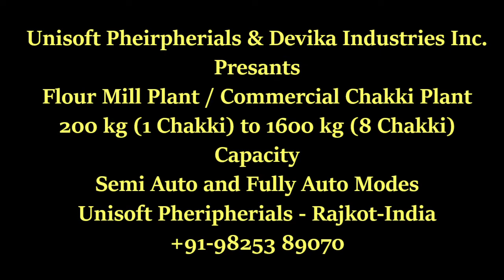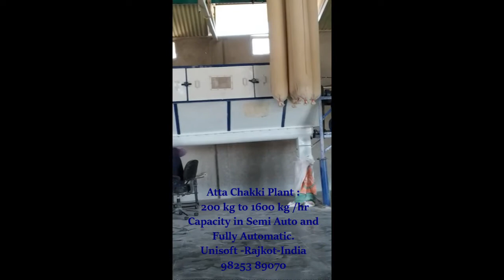COMMERCIAL ATTA CHAKKI PLANT Mo.+919825389070/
WE ARE MANUFACTURER AND SUPPLIER FOR COMMERCIAL ATTA CHAKKI
IN 200 KG TO 1600 KG /HR PLANTS IN SEMI AUTOMATIC AND FULLY AUTOMATIC MODELS,
OTHER PRODUCTS:  GRINDING MACHINES, SEED CLEANING MACHIES, SPICE PULVERISER